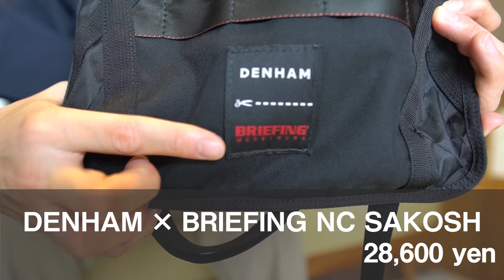【BRIEFING】優秀サコッシュとバックパック。タフで機能美に溢れたバッグをレビュー。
僕がサブとして使う、BRIEFINGのサコッシュとバックパック。
タフ、機能美、遊び心を感じる優秀バッグを紹介。

【今回紹介したプロダクト】
【BRIEFING】 TRANSITION BAG XP MC

【BRIEFING】DENHAM X BRIEFING NC SACOCHE

ARC'TERYX 2大バックパックを徹底比較。GranvilleとMantis、それぞれの特徴を比較。

【PLATFORM】
流行にとらわれずに自分が良いと思うモノ、景色、出来事を発信するチャンネル。シンプルでありながらヒップな心意気を忘れずに。

▽クマログ トークの小部屋
自分の好きなコトについて発信しているチャンネル。
99％、Mr.Childrenの事を喋り倒しています。

▽クマログ 生活の山小屋
ブログもやっています。主に生活と趣味について綴っています。

マイク③：Sennheiser ゼンハイザー MKE 600

目次
00:00　挨拶
01:31　BRIEFINGの特徴
02:18　DENHAM X BRIEFING NC SACOCHE S
04:08　収納部分の紹介
06:31　実際背負った感じ
07:56    BRIEFING TRANSITION BAG XP MC
11:39    収納部分の紹介
15:25    実際背負った感じ
18:33    まとめ